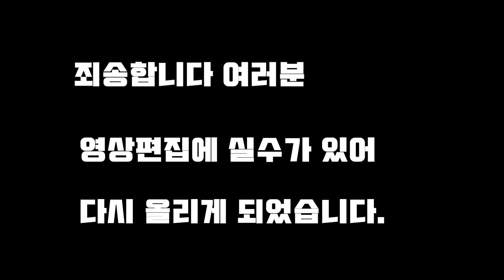이래도 뉴질랜드 오고싶니? 뉴질랜드 단점특집[딱따구리 TV]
본 영상은 누구도 알려주지 않은 뉴질랜드 단점에대해서 얘기해보았습니다 ~ 딱따구리의 주관적인 생각이 반영되어 있는 영상입니다. 재미로 즐겁게 시청 부탁드립니다